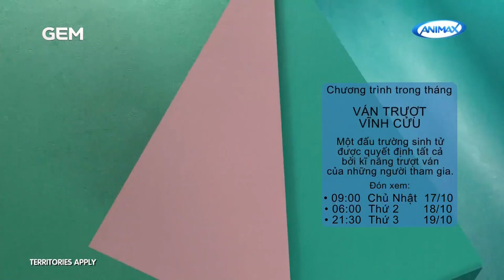Gem TV Asia - Avalanche